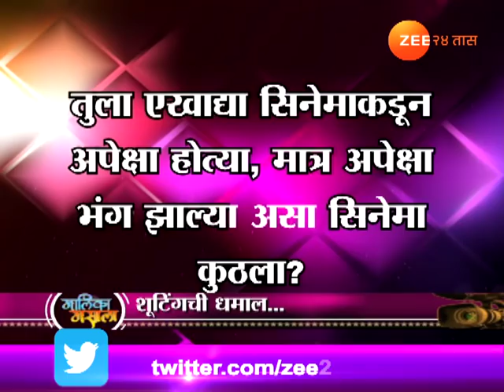Spot Light Dubai Sanskruti Balgude Interview